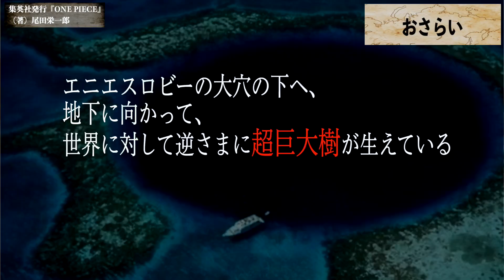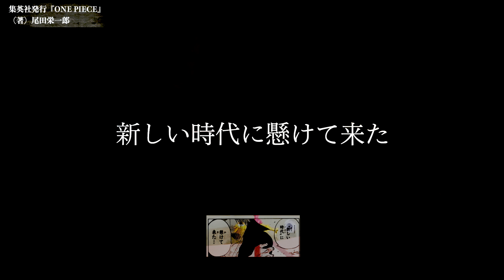もう誰も言わないから言います【ワンピース ネタバレ】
がいがいがいがい概要欄へようこそ

ジュエリーボニー最終結論！ビッグマムとの因縁、母親としてのプライド【ONE PIECE ネタバレ】【ワンピース 考察】

イム様の正体❶ 医務様!? 908話「くれは」と仏のセンゴク・仏のトの康・ビビ・シュガーでわかる【ワンピース ネタバレ 考察】不老を実現する人間国宝!? 再編集版 ONE PIECE 最新
ひとつなぎの大秘宝の正体、意味、右目のノーランドと左目のロジャー【ワンピース ネタバレ考察 】ONE PIECE 海円暦727年に何が起きたのか？笑い話ではない？
ワンピースの漫画内の「月」には意味がある!? 光月トキは生きている!? 尾田栄一郎先生の恐るべき構成力!!!【ワンピース ネタバレ 考察】三日月の伏線!! ONE PIECE考察 最新 再編集版
シャンクスがサボに消されることがわかってしまいました。四皇にまつわる法則がヤバすぎる。【 ワンピース 1053話 最新話 考察 】 ※ジャンプ ネタバレ 注意
2022年完全版！悪魔の実 動物系(ゾオン)能力者まとめ【 ワンピース 最新 】 ※ジャンプ ネタバレ 注意